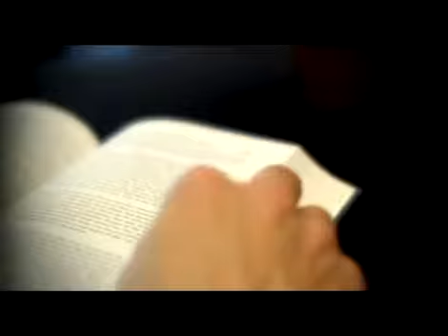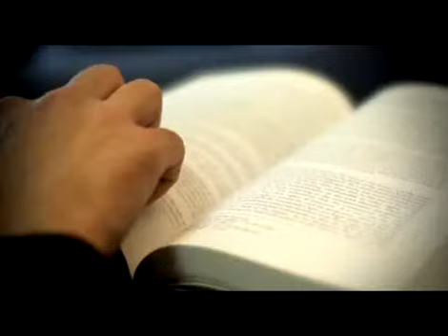Vernon Tava, Master of Laws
Vernon talks about the quality supervision, outstanding research facilities and unique research opportunities the University offers its postgraduate students.